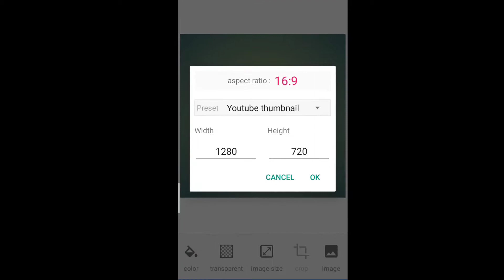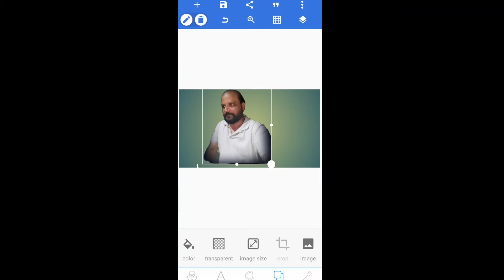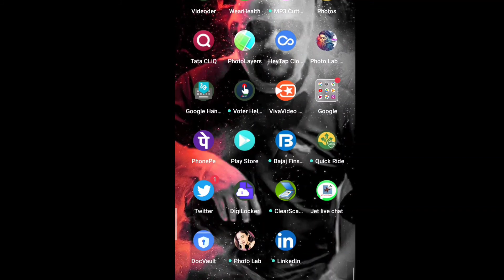HOW TO OUTLINE PHOTO IN 2 MINS | VERY EASY AND SIMPLE TUTORIAL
Easy tutorial to outline a photo for Thumnail and other uses.

Rajini Political Entry Auditor Thuglak Gurumurthy Interview with Mr Hariharan Thanthi TV, which proves of Rajini entry has he dind denied when raised that rajini will not entry into politicis.

This channel will be all types of videos comedy details of Rajinikanth movies politicis, details on goat farms,